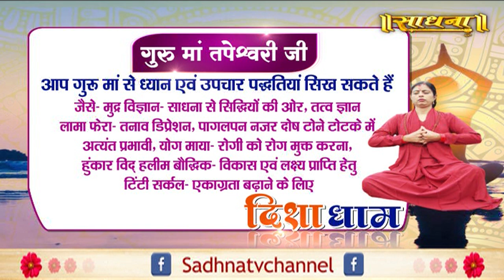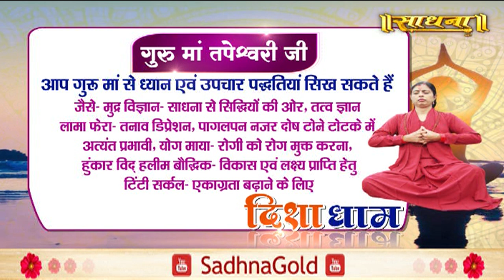Hunkara With Haleem क्या है ? गुरु माँ तपेश्वरी नंदा जी। Sadhna TV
Thanks.